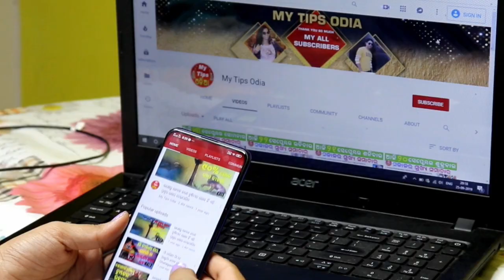narendra modi news | ଆଜିଠାରୁ ପୁରା ଦେଶରେ ଲାଗୁହେଲା ନୂଆ ନିୟମ | naveen patnaik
My Tips Odia youtube channel provide latest odia news.

କରୋନା ବିରୋଧୀ ଲଢେଇ ପାଇଁ ଦ୍ୱିତୀୟ ପର୍ଯ୍ୟାୟରେ ଜାରି ହୋଇଥିବା ଲକଡାଉନ୍ ସୋମବାରଠାରୁ କୋହଳ ହେବା ନେଇ ସଂକେତ ଦେଇଥିଲେ ସରକାର । କେତେକ ସର୍ତ ସହିତ ତାଲାବନ୍ଦ କଟକଣା କୋହଳ ହେବା ନେଇ ସୂଚନା ଦେଇଥିଲେ ପ୍ରଧାନମନ୍ତ୍ରୀ ନରେନ୍ଦ୍ର ମୋଦି । ୨୦ ତାରିଖ ଅର୍ଥାତ ସୋମବାରଠାରୁ ସାରା ଦେଶରେ ଏହାକୁ କାର୍ଯ୍ୟକାରୀ କରାଯିବ । କରୋନା ହଟସ୍ପଟ ଅଂଚଳକୁ ବାଦ ଦେଇ ଅନ୍ୟ ସ୍ଥାନରେ କଟକଣା କୋହଳ ହେବ । ଆସନ୍ତୁ ଭିଡିଓରେ ଦେଖିବା କଣ କଣ କୋହଲ ହୋଇଛି